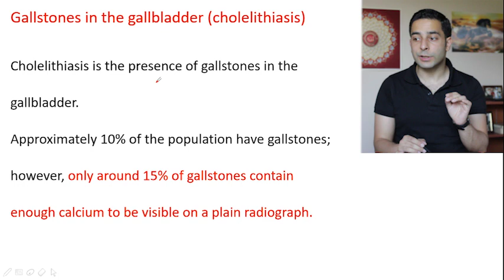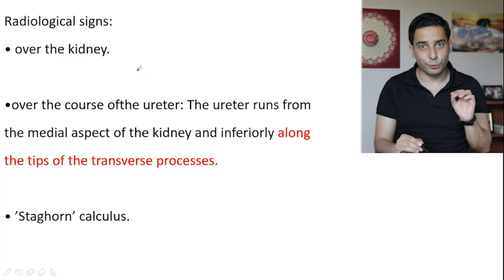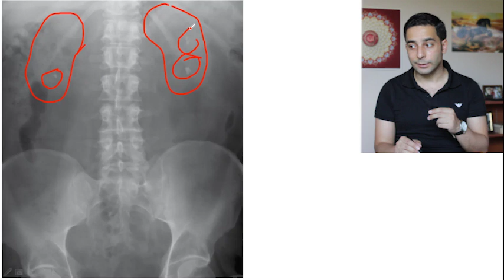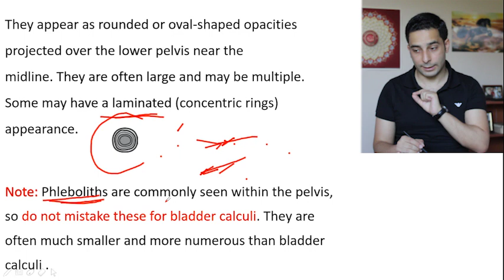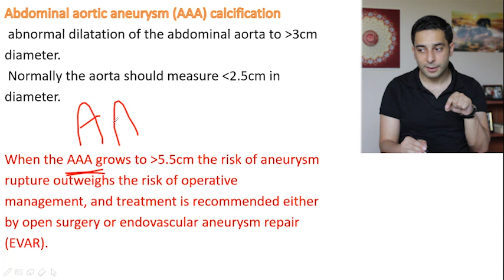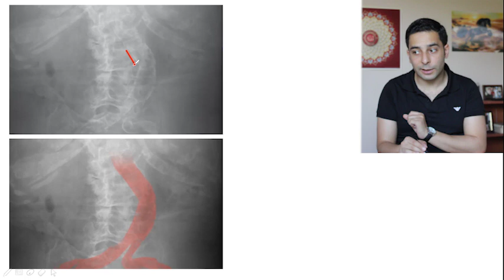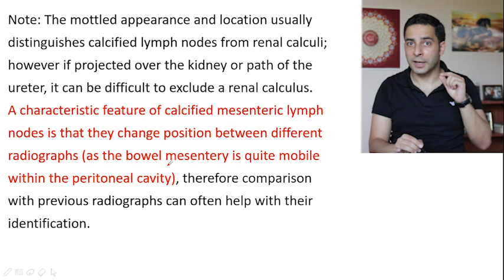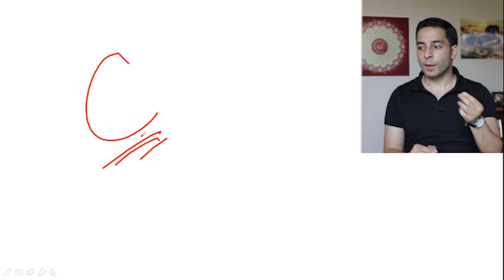How to read AXR (6) | Urinary stones & Gallstones | Calcification